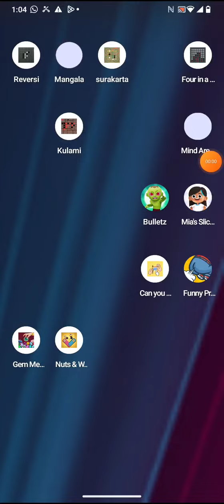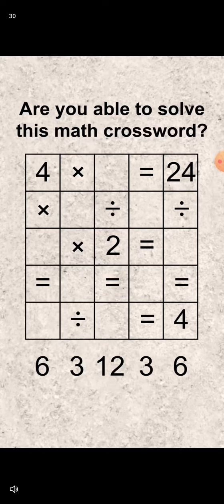gem merge jewel shop